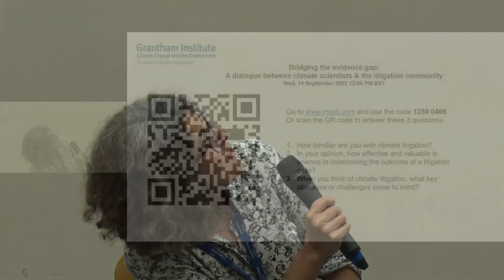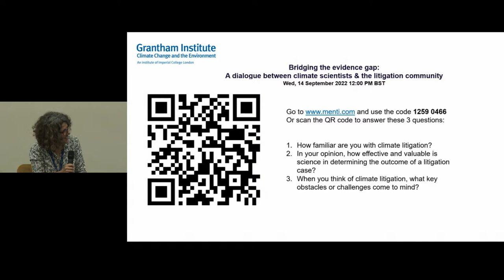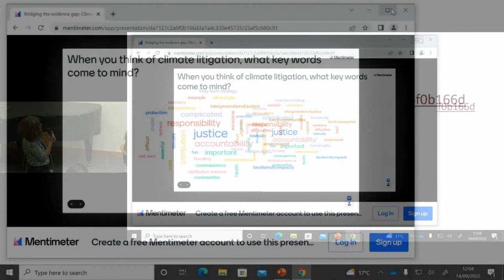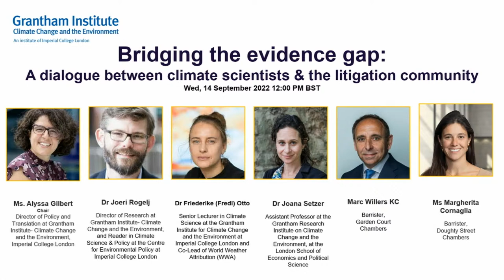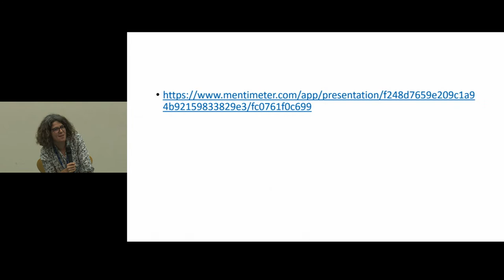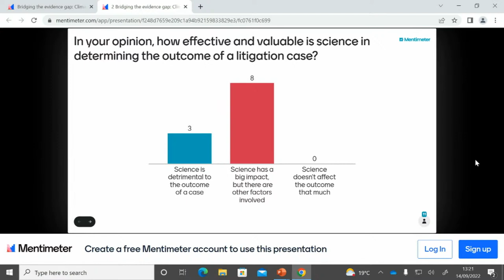Bridging the Evidence Gap: A Dialogue between Climate Scientists & the Litigation community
An increasing number of climate change cases are filed each year, with more than 1,500 cases of climate litigation being brought forward by Plaintiffs since 1986. Despite the ruling that climate targets or progress toward those targets needed to be significantly improved in most of those cases, lawsuits that try to establish a causal link between a defendant’s emission and the impacts on plaintiffs tend to fail. This raises the questions: What is the evidence that is being used in climate litigation cases? How much of that evidence is climate science, and how have the courts interpreted it? Was the attribution science evidence not sufficient enough to overcome causation tests and why?

In order to explore the above questions and to overcome the hurdles to the success of climate-related lawsuits, we need better paths of communication between the legal and scientific communities. Join us at this panel discussion between climate scientists from Grantham Institute at Imperial College London and members of the climate litigation community to tackle the topic in more depth.